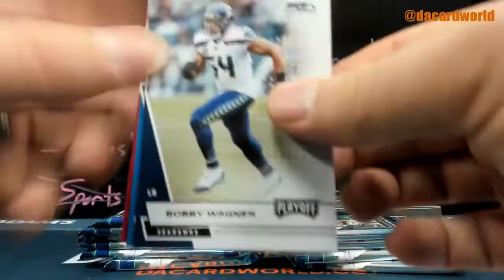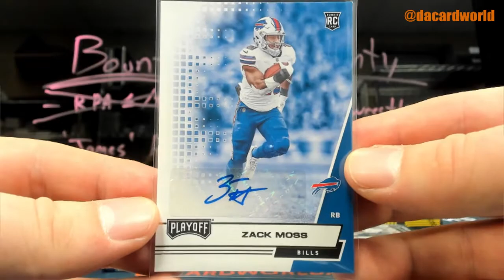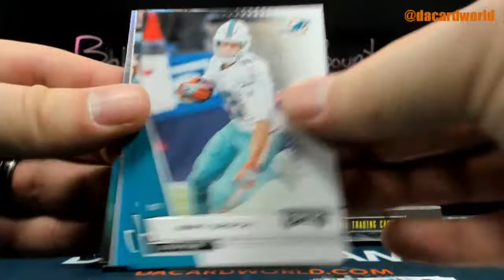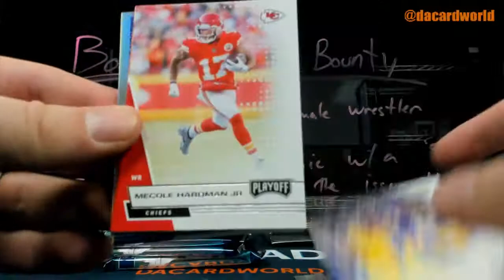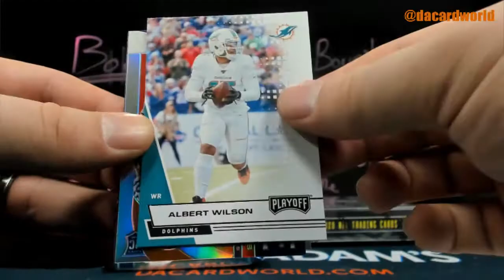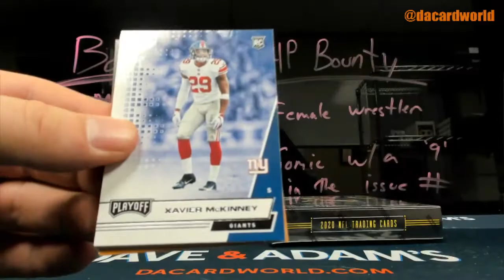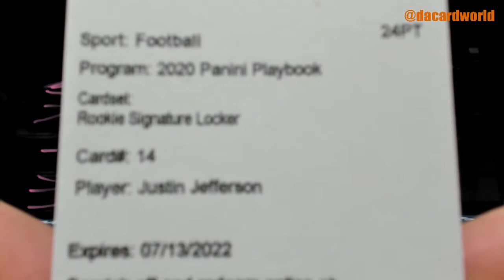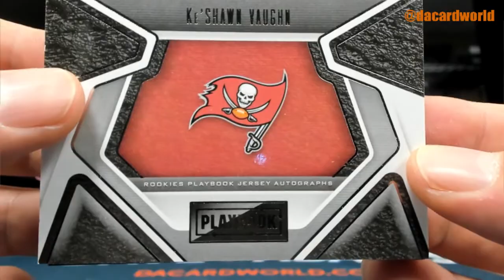Ron's Playoff and Playbook Football break